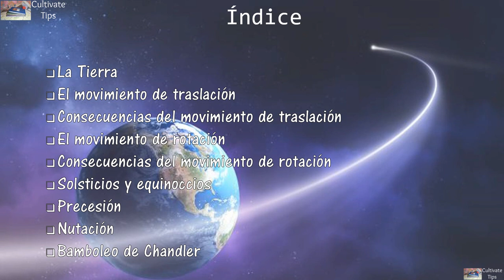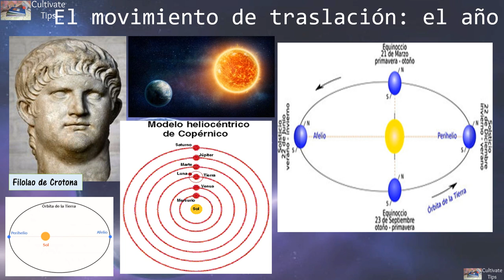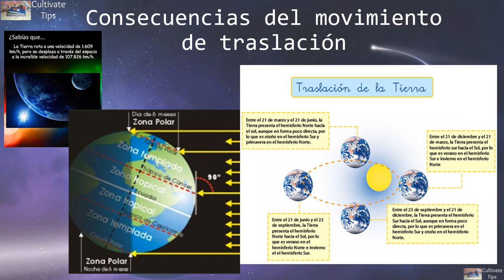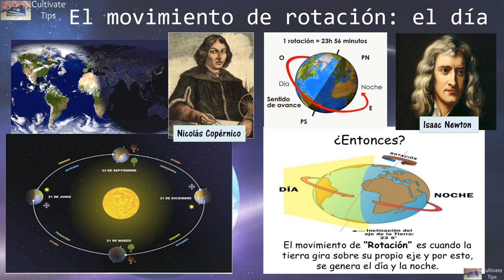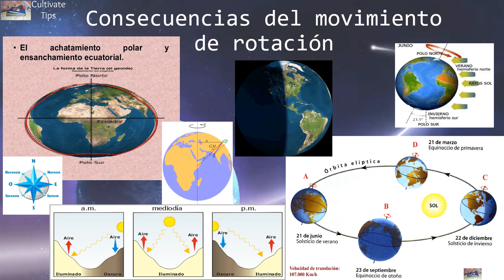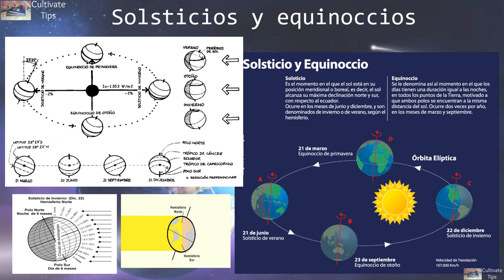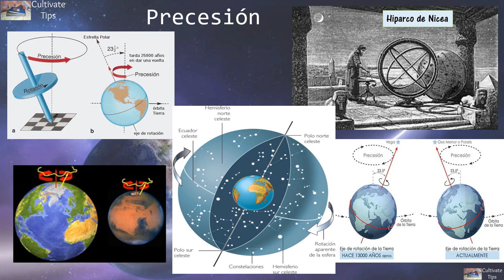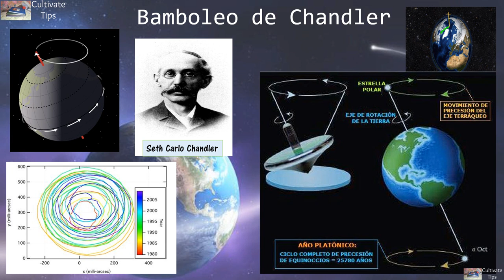Movimientos de La Tierra - Geología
¡Hola! El planeta Tierra se mueve más de lo que imaginamos, pues realiza 5 movimientos, algunos de ellos nos afectan en nuestra vida cotidiana y otros los realiza con todo el Sistema Solar. Los movimientos de traslación y el de rotación controlan nuestro biorritmo, nuestra estrella polar no coincide con el Polo Norte celeste debido al movimiento de precesión, el movimiento de nutación balancea La Tierra por la tracción de la Luna, el bamboleo de Chandler explica cómo los polos geográficos hacen un movimiento oscilatorio. Descubre todo esto y más en el video :)

¿Dónde encontrarme?